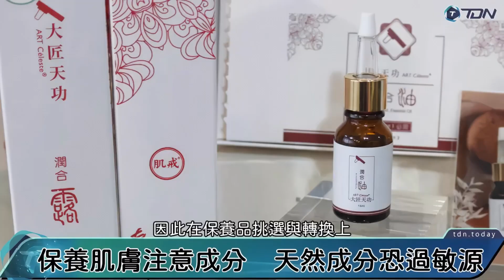粽子讓脂漏和酒糟惡化？低GI才是正確飲食？五分鐘搞懂 科！學！操！作！【舒膚肌戒小教室EP23】（Translated Subs Available）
端午飲食這樣吃　可避免脂漏性皮膚炎和酒糟性皮膚炎惡化！五分鐘教你正確飲食習慣！？【舒膚肌戒小教室EP23】 （Translated Subs. Available）

在每次節慶時，都在思索人生中的三個重要問題。你知道這三個問題是什麼嗎？就是早餐、午餐和晚餐吃什麼啦。

對於脂漏性皮膚炎和酒糟性皮膚炎等皮膚問題，飲食方面有一些特別的注意需求。因此，在這一集中，這一集中，這一集中（很重要，所以要說三次！）我們特別邀請堅持科學精神的摩羯座皮膚科醫師，為你解答：如何避免讓脂漏性皮膚炎與青春痘、酒糟及敏感肌的惡化。

00:00　思索人生三大難題
00:25　哪些飲食習慣容易誘發脂漏（肌）呢？
01:15　酒精在這裡有兩個很重要角色？
02:35　要注意的是？
04:10　真正答案是？
04:29　你的脂漏性皮膚炎比較不會發作

微信WECHAT：abskintw123 或 skin-king
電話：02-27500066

📌門診預約時段：
（週一）13:00~17:00
（週三）18:00~21:00
（週六）10:00~14:00